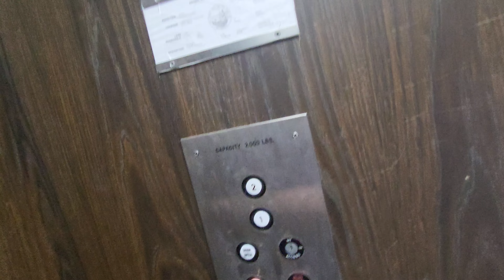1980s Delta Hydraulic Elevators At The Point Dume Professionals Center In Malibu, CA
Building was constructed sometime in the 1980s, elevators look from around that time period.